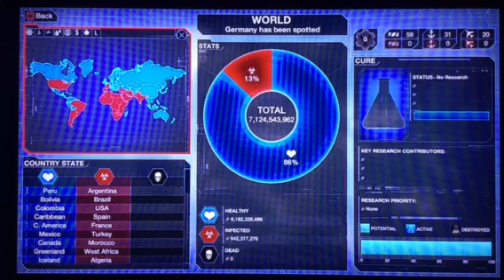Plagued Inc Evolved | Mega brutal - Germany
I've nothing to describe.